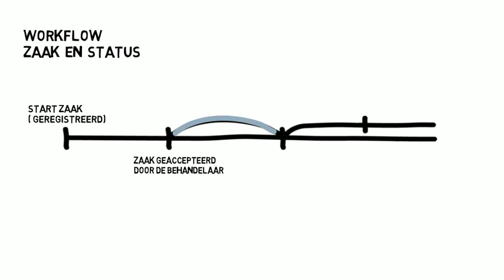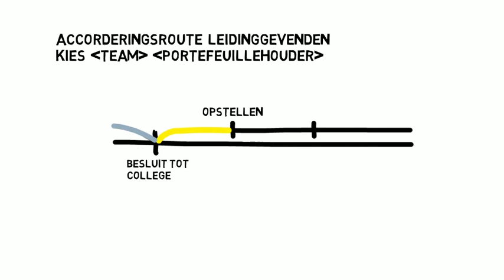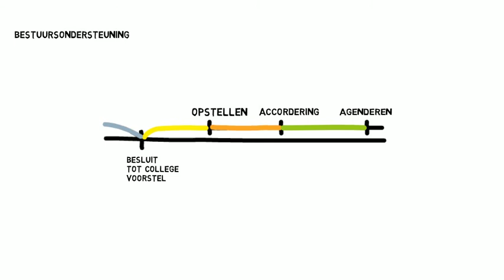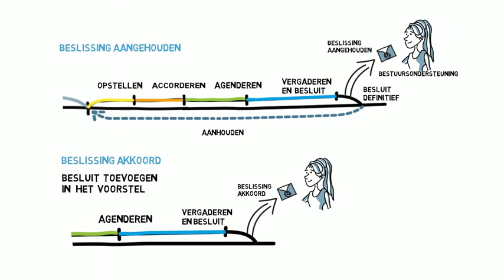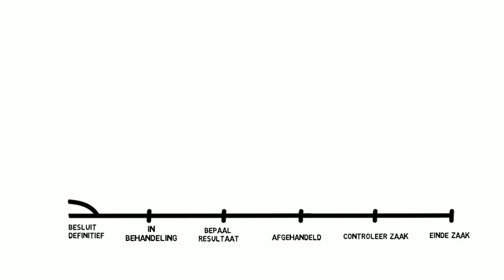Het proces van bestuurlijke besluitvorming volledig papierloos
Het proces bestuurlijkelijke besluitvorming verloopt volledig papierloos bij gemeente West Maas en Waal. Een mooie gelegenheid om geen handleidingen meer bij de uitrol op te leveren maar er is gekozen voor een papierloze variant.

Gemeente West Maas en Waal heeft Decos JOIN als zaaksysteem en recent modulair uitgebreid met de besluitvorming. Deze module sluit naadloos aan op de andere onderdelen van JOIN om grote stappen te maken naar papierloos vergaderen. Vanuit een integraal onderdeel van de zaak in JOIN zal de start van de besluitvorming plaatsvinden. Een volledig geïntegreerde oplossing waarbij we op efficiënte wijze en zonder complexe workflow- en sjabloon configuratie het besluitvormingsproces kunnen vormgeven.

De mogelijkheid bestaat dan om snel en eenvoudig informatie toe te voegen aan een voorstel (uit bijvoorbeeld hoofd- en deelzaken) en integraal advies te vragen (en te krijgen) van collega’s in de organisatie. Nadat een voorstel is opgesteld en de adviezen zijn verzameld start de accorderingsfase, waar achtereenvolgens organisatie en bestuur gevraagd zal worden om het besluit goed te keuren, zodat deze kan worden geagendeerd. Ook een besluitenlijst kan direct worden opgemaakt. En dit alles zonder (het onderhoud van) samenvoegsjablonen maar alles wordt opgemaakt in Pdf-bestanden direct in de zaak in JOIN opgeslagen.